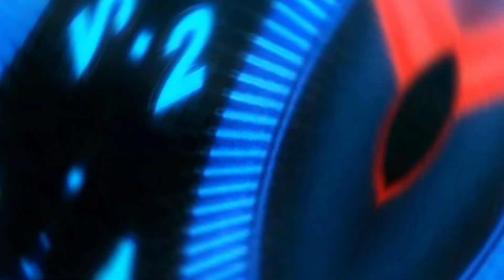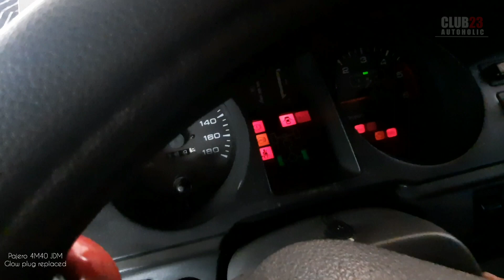Pajero 4M40 JDm Glow Plug replaced. sanhi ng Unli-redondo sa umaga